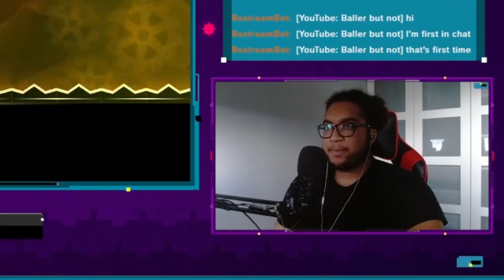Geometry Dash noob DESTROYS Nine Circles Bossfight | Tengu Wind by Shemozzle (Medium Demon)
0:00 Practice mode reactions
0:41 comment section and initial thoughts
0:55 normal mode attempts and funny moments
4:40 Completion
5:39 Reaction and outro

this nine circles bossfight was a PAIN...but not for me tho ;) | Tengu Wind by Shemozzle